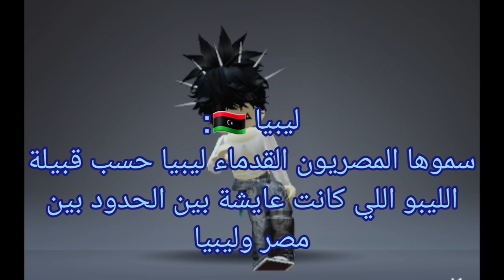ماذا تعني اسماء الدول العربية 🇸🇦🇸🇾🇾🇪🇵🇸🇦🇫